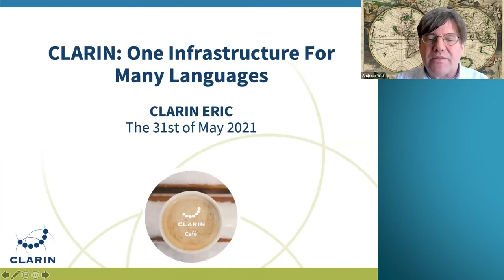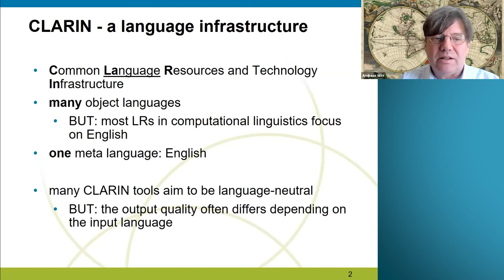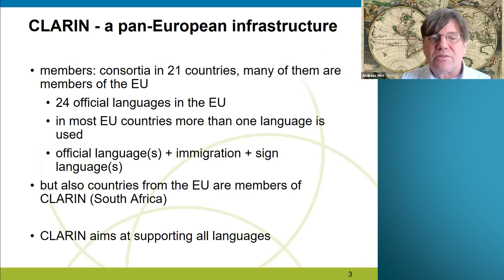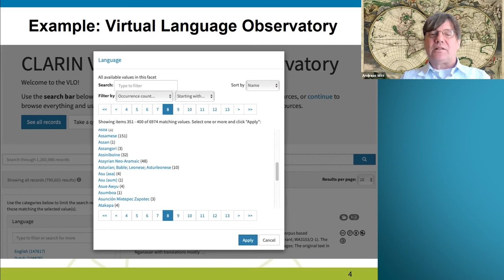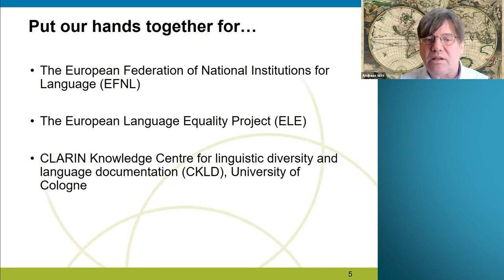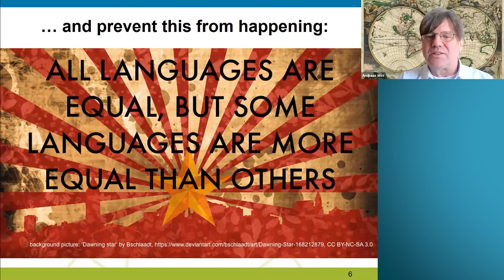Andreas Witt: CLARIN as a Multilingual Infrastructure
CLARIN Café - One Infrastructure For Many Languages - 31 May 2021